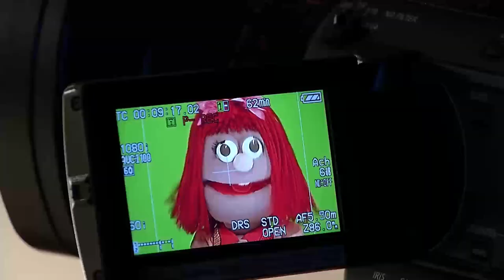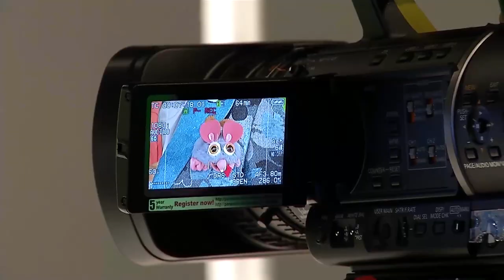Estação Cultura | TVE - Especial Pandorga - 17/3/15